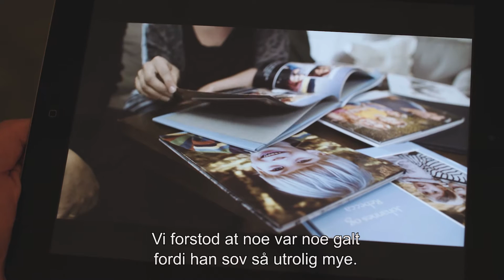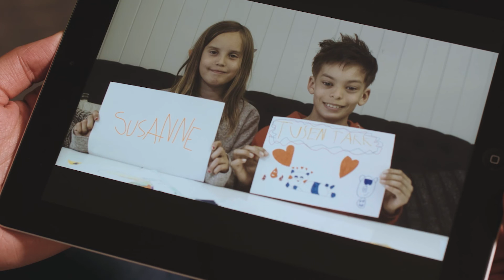Blodgiver, takk for at du bidrar til å redde liv!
Blodgivere får høre historien om Johannes som trenger blod for å leve.